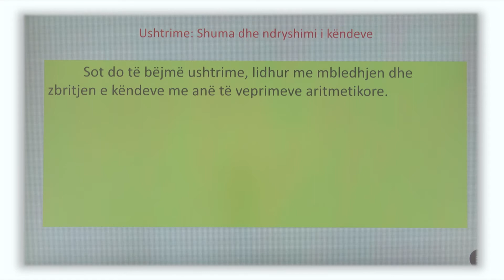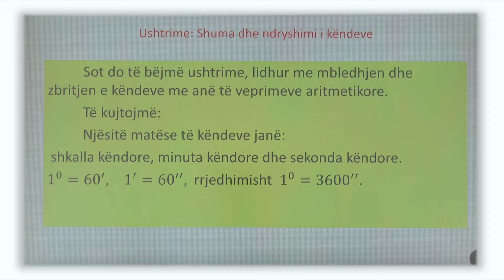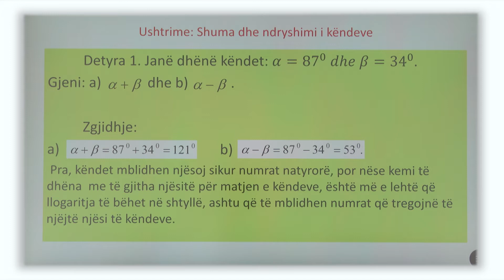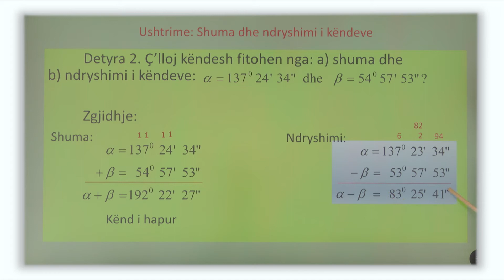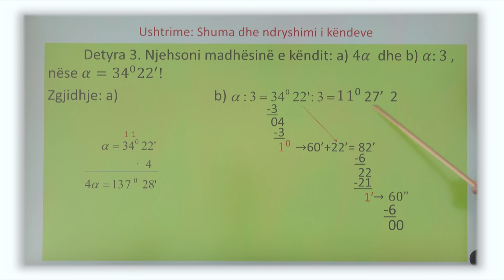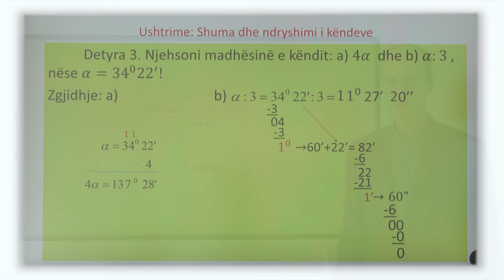6 02 086 - Java 22 - Matematikë - ushtrime 2